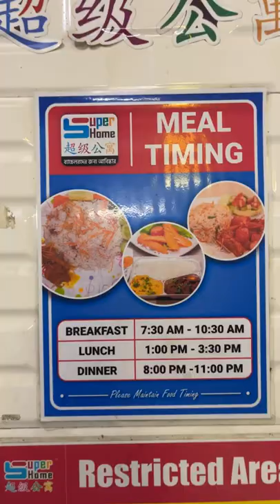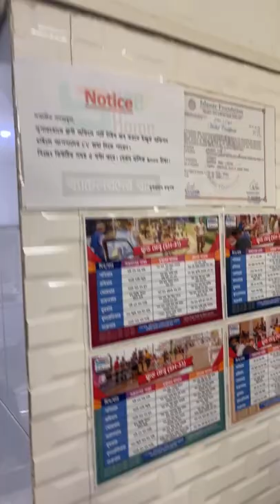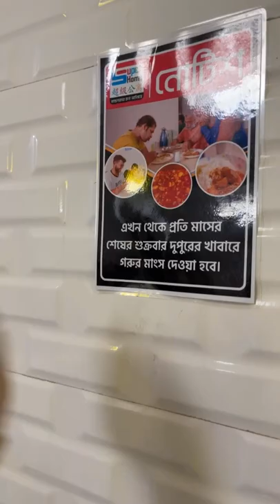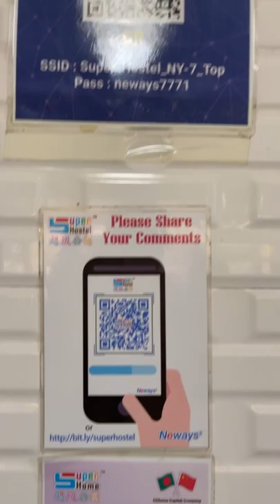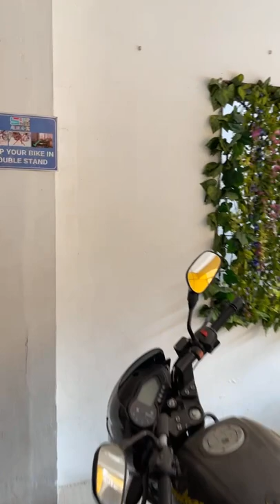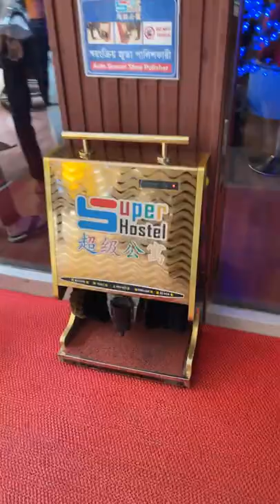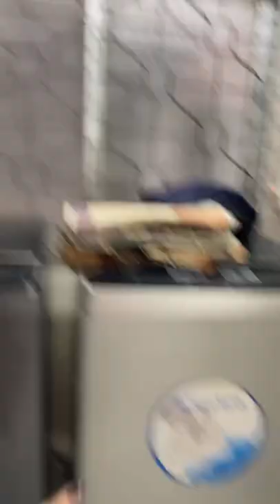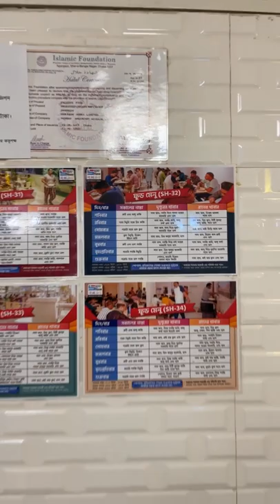মজাদার গরুর মাংসের লাইভ | Super Home Badda Branch